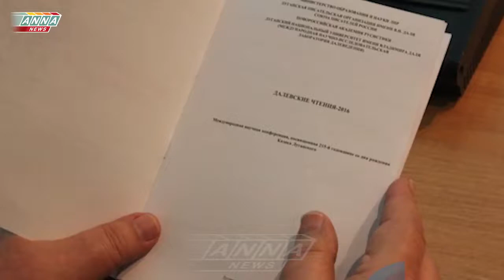ЛНУ им Даля готовит специалистов для реализации Программы